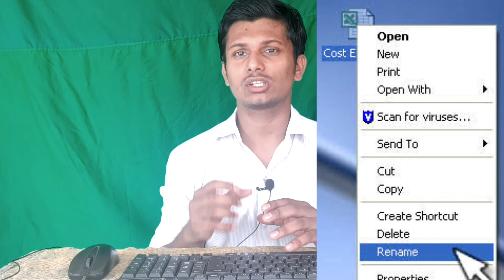Free Computer Course Part 2 | Input Device Keyboard And Mouse | Uday Yadav Official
Computer Course Part 2 | Input Device Keyboard And Mouse | Uday Yadav Official

Hello Friends
I am uday

* * My assets **
Boya M1 Mic
My Tripod
My Laptop
My Green Screen

_______/_/ Video time duration : \_\____
00:00  Introduction

Is video me maine important input device keyboard and mouse ke baare me bataya hu

_____/ * My Playlists * \________

Uday Yadav